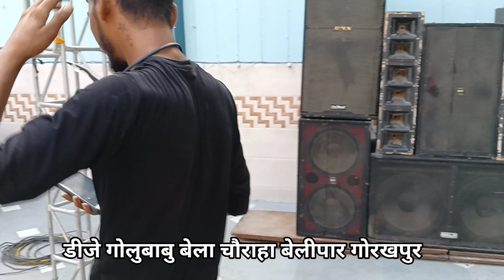Dj Floor Booking Set Video Dj_GoluBaBu Gorakhpur